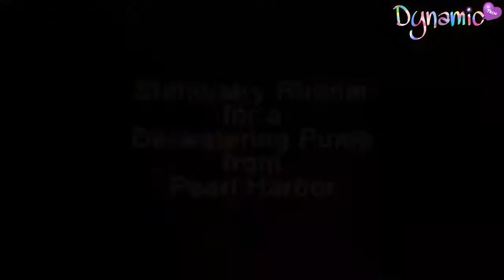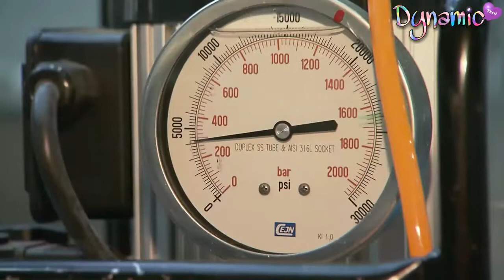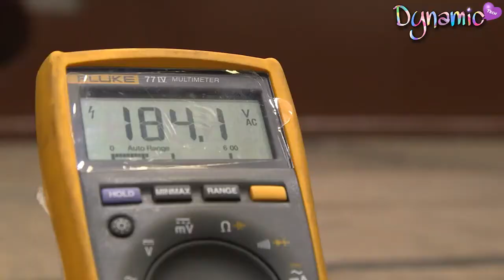Most Skilled Electrical Engineers and Best Teamwork To Produce The Largest Electric Motor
Most Skilled Electrical Engineers and Best Teamwork To Produce The Largest Electric Motor in this video

music